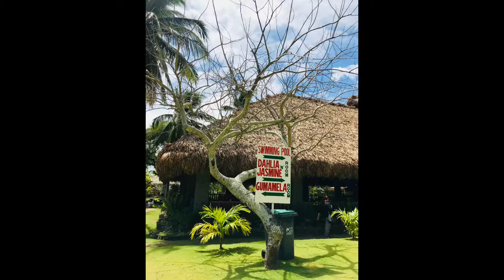Bahay Bakasyunan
Magandang venue for team building